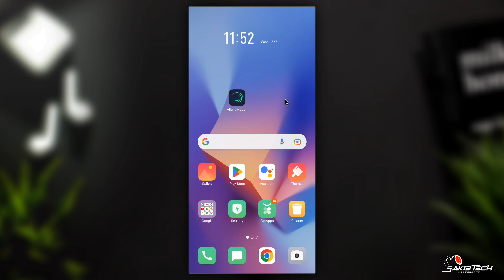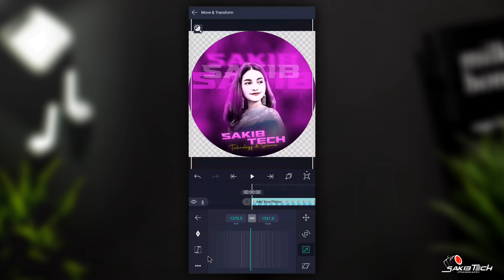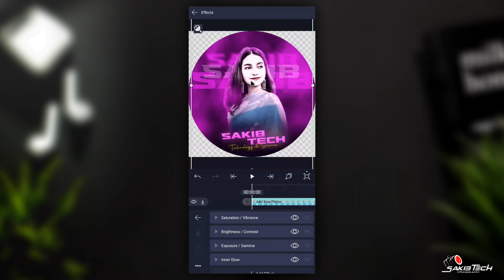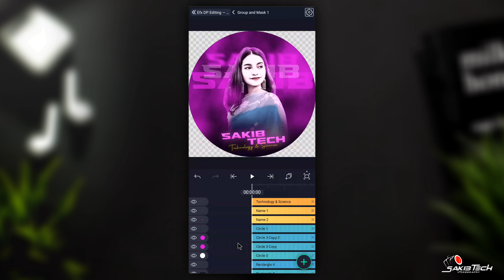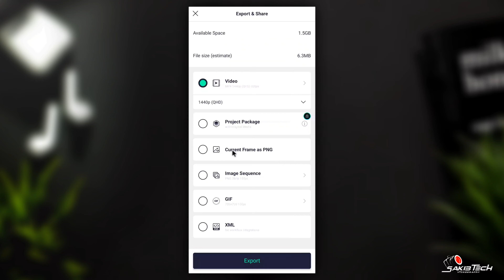New Viral Efx Op Design Just One Click In Alight Motion | Unique Logo Editing Preset 🔰 | Sakib Tech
• 🆃🅷🅰🅽🅺   🆈0⃣🇺  🆂🇴  🅼🇺🅲🅷 •